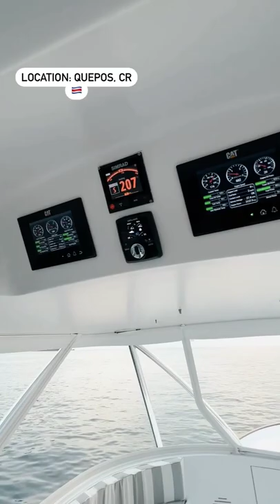Ever wonder what a 4,000,000 dollar fishing boat looks like? 63’ Scarborough “Game Time”